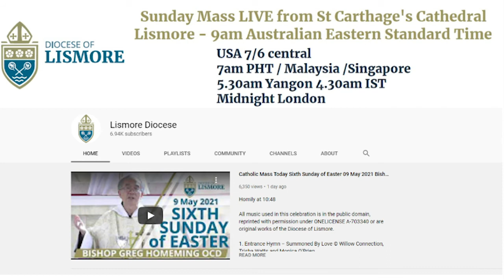Gospel Reflection- Saturday (4 September) – 22nd week of Ordinary Time Lord of the Sabbath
Fr Paul reads from Luke’s Gospel (6: 1-5) in which Jesus is questioned by the Pharisees about keeping the Sabbath.

Today we come to two stories about Jesus and the Sabbath.  One is about the picking of corn on the Sabbath and the other is about healing on the Sabbath (Fr Paul says, we will hear that healing story on Monday).

In this first story, we hear the Pharisees complaining that the disciples are working on the Sabbath.  We need to understand it is not just the act of picking the corn, but we are also told in the Gospel how the disciples are rubbing to corn in order to eat the corn kernels so it is this act of rubbing and dislodging the corn that the Pharisees are deeming as work and because it is work, it is not allowed on the Sabbath.

Jesus carefully answers the Pharisees with two points. One is specific and relates to David and one is more generalized. The story today is about the authority of Jesus, as Jesus refers David had authority to take the loaves of bread and the Son of Man, Jesus, has greater authority over the Sabbath itself.

Fr Paul says we must always be mindful, particularly with the laws of our Church, that we don’t just slavishly follow the law like the Pharisees in the Gospel but we always remember to look for and apply the spirit of the law.